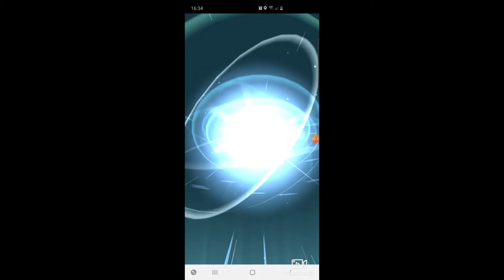Pikachu evolve! Thanks for 40 subs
I evolve Pikachu check it out!
              !BAM!